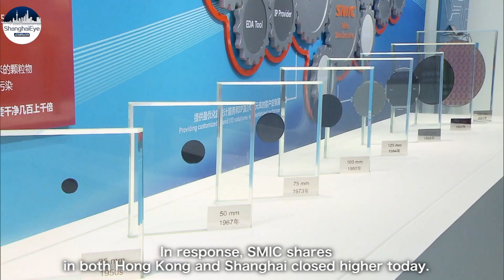SMIC, China's biggest chipmaker, earns biggest revenue in 2021 despite US sanctions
Shares of China’s biggest chipmaker Semiconductor Manufacturing International Corporation rose after the company said its profit soared 173 percent in the final quarter of last year compared to the year before, the fastest the company’s profits have ever grown.